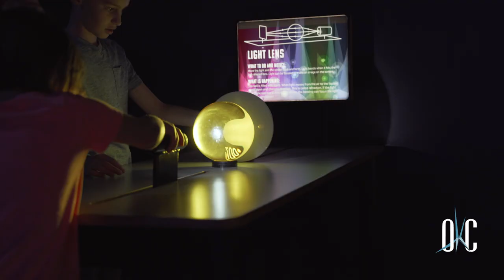OKC's Adventure District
In this case, the name says it all – this Oklahoma City district is full of adventure for the whole family. From the can’t-miss National Cowboy & Western Heritage Museum, to mind-blowing fun at Science Museum Oklahoma, to visiting the city’s wildest residents at the Oklahoma City Zoo and Botanical Gardens, there’s plenty of fun for the young and young at heart.

Explore this district and more at VisitOKC.com.